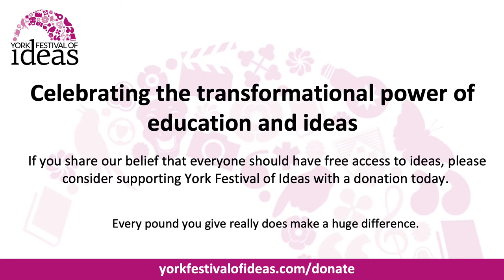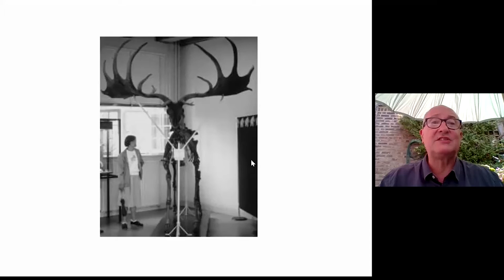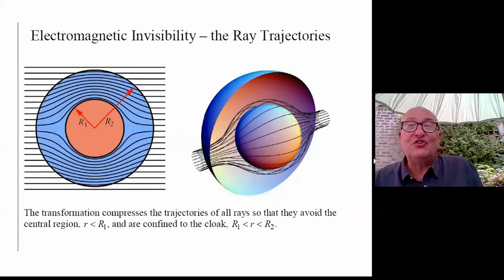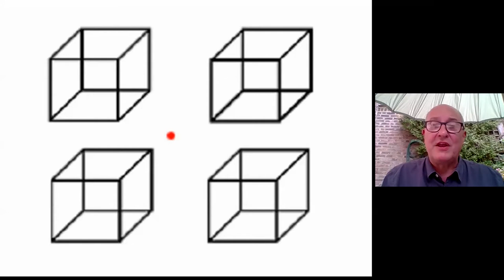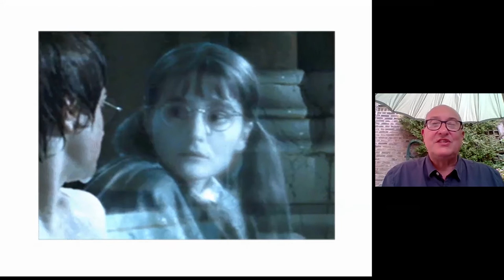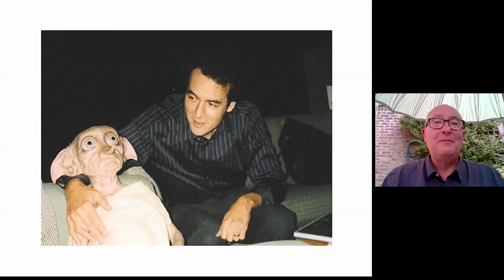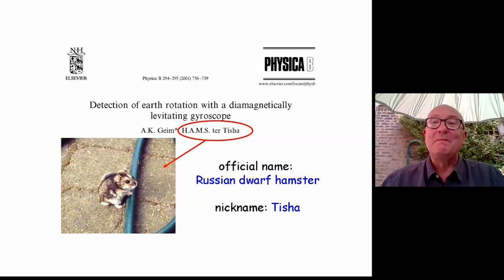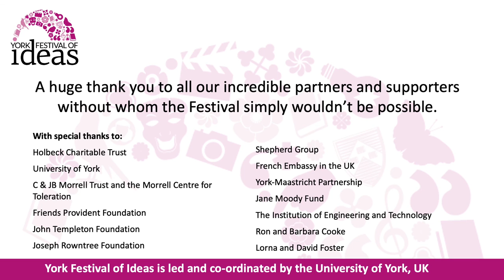The Science of Harry Potter - Roger Highfield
Go behind the magic of Harry Potter as author Roger Highfield takes a witty and illuminating look at the scientific principles, theories and assumptions of the boy wizard's world.

Can Fluffy the three-headed dog be explained by advances in molecular biology? Could the discovery of cosmic ‘gravity-shielding effects’ unlock the secret to the Nimbus 2000 broomstick's ability to fly? Is the griffin really none other than the dinosaur Protoceratops?

Roger, author of The Science of Harry Potter: How Magic Really Works, explores the fascinating links between magic and science to reveal that much of what strikes us as supremely strange in the Potter books can actually be explained by the conjurings of the scientific mind.

This is the perfect event for parents who want to teach their children science through their favourite adventures, as well as for adult fans of the series intrigued by its marvels and mysteries.